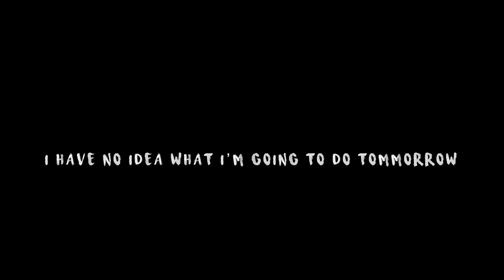7 January 2023